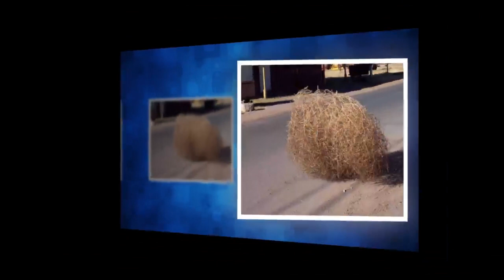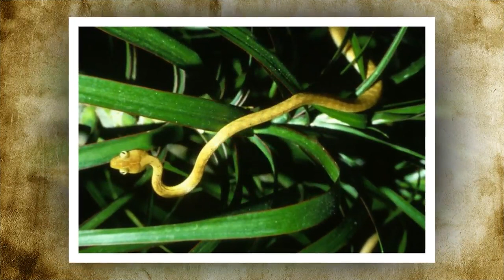Top 10 Invasive Species That Are Only Invasive Because of Us